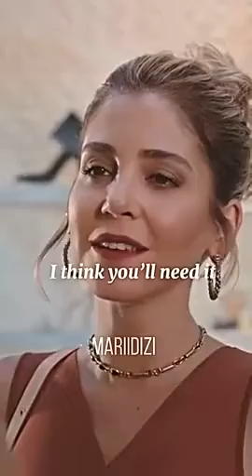Viral video [ I am a divorce lawyer ] Attitude 😎😎